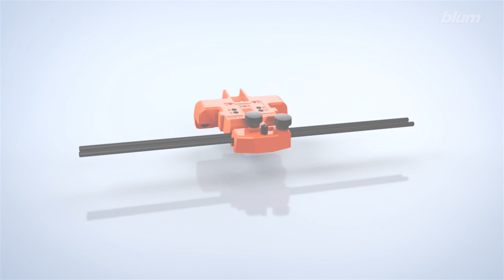Blum Drilling Template for Blumotion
Blum assembly devices